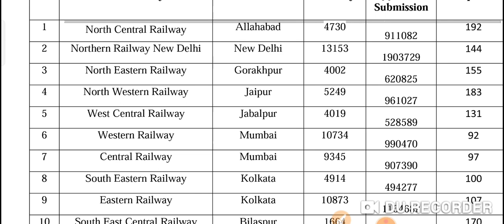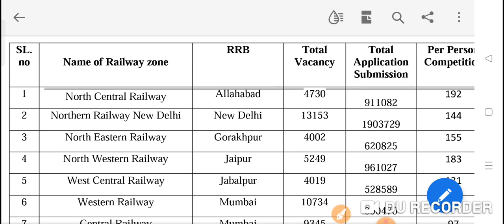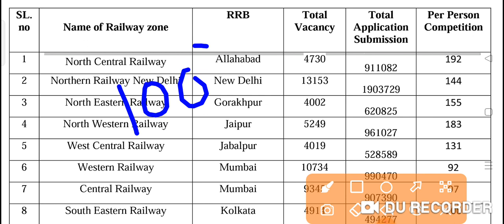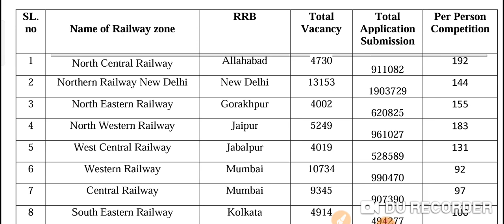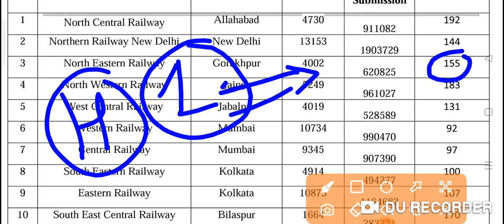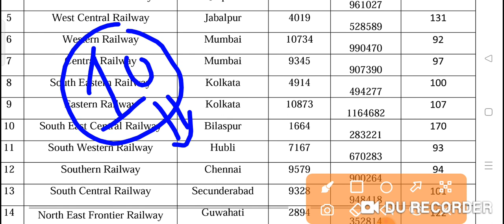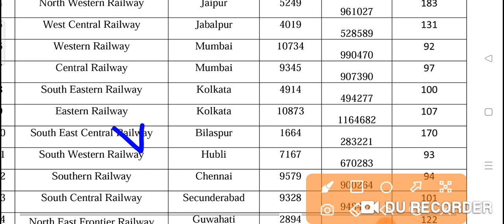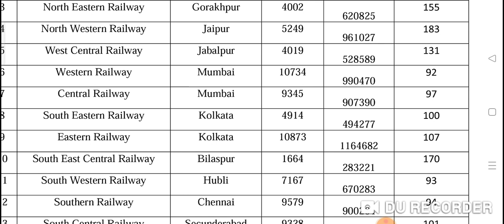GROUP D विद्यार्थी का कौन सा BOARD सबसे सेफ जोन है, जान ले और अभी किस क्या करे ताकि आपका फाइनल जाए